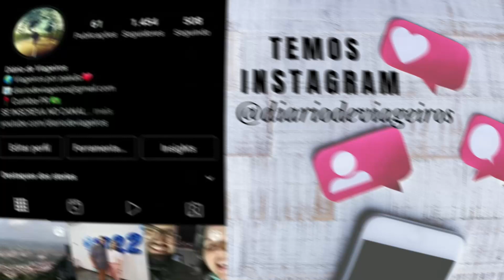EP. 61| Chegamos em Campo Grande: Motorhome, Parque das Nações Indigenas e Surpresas Inesperadas.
Chegamos com nossa Kombihome em Campo Grande-MS 🚐💨 Sob o convite caloroso de um casal de seguidores, desembarcamos nesta cidade encantadora! Neste vídeo, mergulhe conosco na beleza do Parque das Nações Indígenas, descubra as surpresas que esse lugar incrível nos reservou e divirta-se conosco no final do passeio, onde encontramos alguns bagunceiros inesperados! Prepare-se para uma jornada única a bordo do nosso motorhome, repleta de paisagens deslumbrantes e momentos inesquecíveis. Aperte os cintos e venha  conosco!

Apoie-nos nesta aventura!